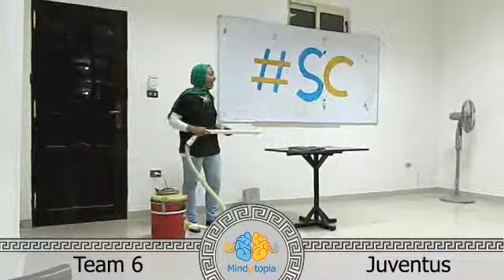Team 6 - Sarah Badawy Ahmed " Black Hole "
Mind Utopia `14 | Science Communication project
( Build Your Own Utopia )